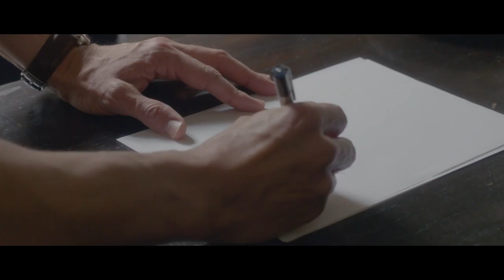A BOY CALLED PO Trailer (Fantasy Movie - 2017)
When David Wilson's young wife falls victim to cancer, he is left a single working dad with the sole responsibility of caring for his sixth grade son with autism. Patrick, who prefers to be called 'Po,' is a gifted but challenged child who was very close to his mother and unable to communicate his own sense of loss. As father and son struggle to deal with life after mom, they each begin to withdraw into their own worlds. David into the high pressure job he's close to losing and Po drifting away from the school where he's bullied into his magical fantasy world, the Land of Color, where he's just a typical carefree boy with a rich cast of other worldly companions. The growing divide between father and son and the challenges of single parenthood of a special needs child threaten to separate David and Po permanently. Based on a true story, the bonds of love between a grieving father and son are tested in the most real way in Po.

A BOY CALLED PO Trailer